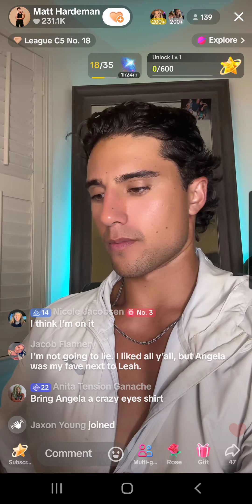Pt 4 of 5 Matt some of his tiktok live cont. more battles,& chats 02/10/24.